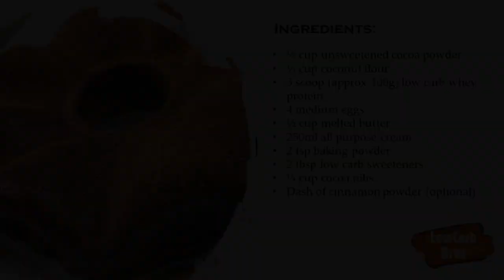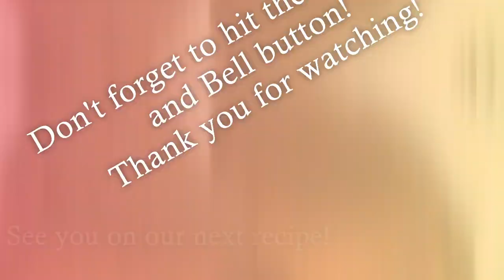KETO CHOCOLATE PROTEIN CAKE | 3.1g Net Carbs Only | High Protein Low Carb Cake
Hello mga ka Low Carb! I hope everyone is doing a good job sa balikloobchallenge. Here is our first recipe vlog for 2021 and it's perfect for our low carb/keto lifestyle! Enjoy!

**Ingredients**
¼ cup unsweetened cocoa powder
¼ cup coconut flour
3 scoop (approx 100g) low carb whey protein
4 medium eggs
½ cup melted butter
250ml all purpose cream
2 tsp baking powder
2 tbsp low carb sweeteners
¼ cup cocoa nibs
Dash of cinnamon powder (optional)

**Macros**
Watch video for detail

Watch our most viewed low carb recipes!